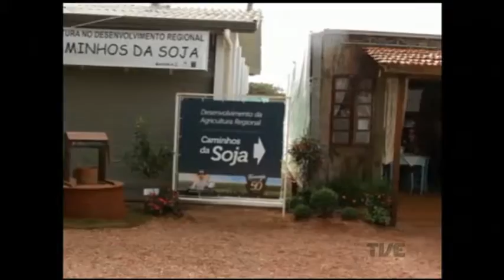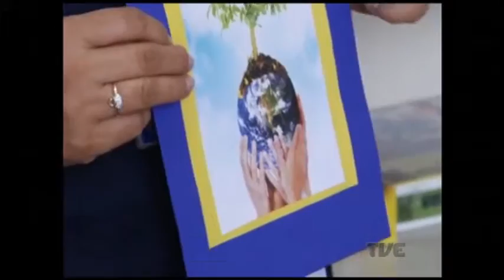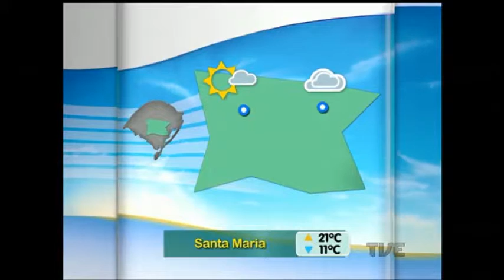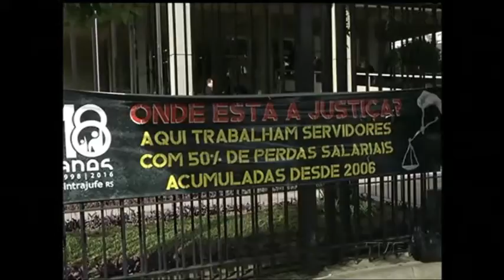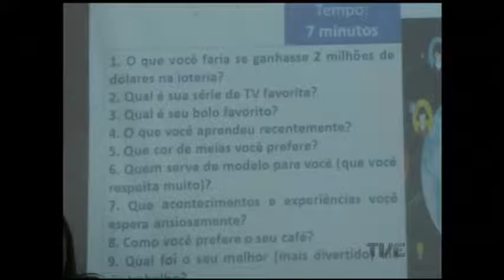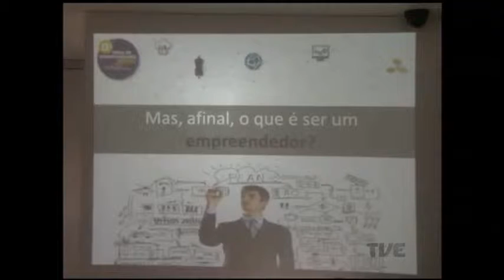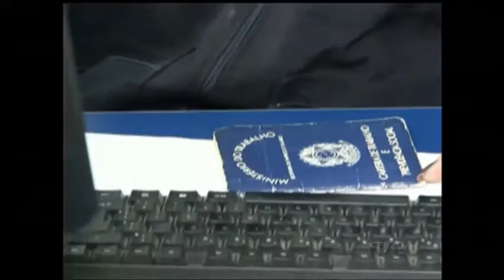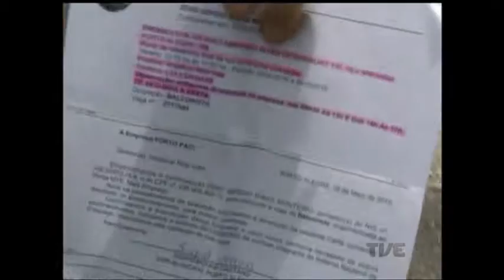Segunda Edição | TVE - 2/5/2016